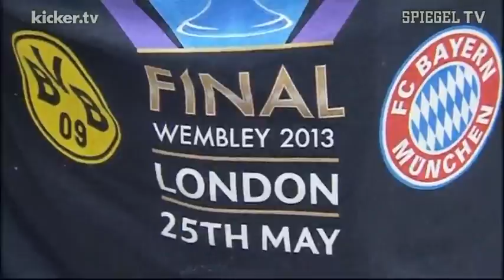Mission Wembley FC Bayern auf dem Weg nach London .. . kicker.tv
Mit jeder Menge Selbstvertrauen, aber "ohne Arroganz, ohne Hochmut", wie es Karl-Heinz Rummenigge ausdrückte, startete der FC Bayern Richtung London. Die Münchner sehen die Partie gerne als Auswärtsspiel: 15 von 17 Bundesliga-Partien in der Fremde konnte der Meister schließlich für sich entscheiden, keine ging verloren.

K1274081